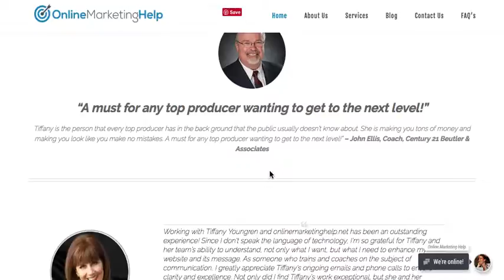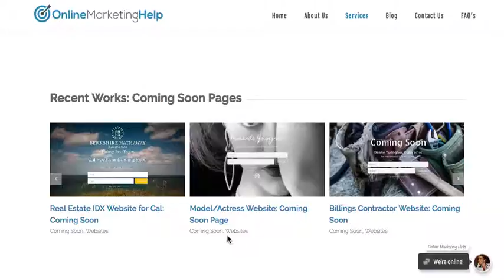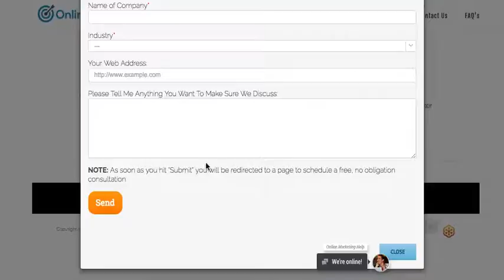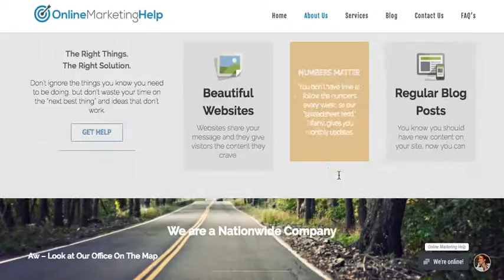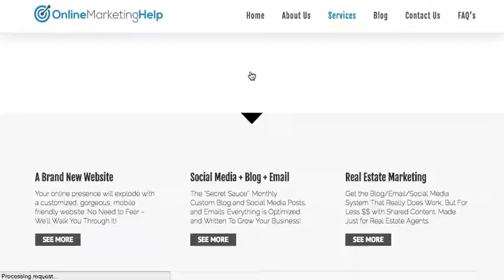"Online Marketing Help" before re-branding to "OMH Agency" - Robust and Full of Features (2016)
This was OUR site in 2016

Our website continues to be developed and has Chat, Forms, Modals, Membership, Ecommerce, and More!